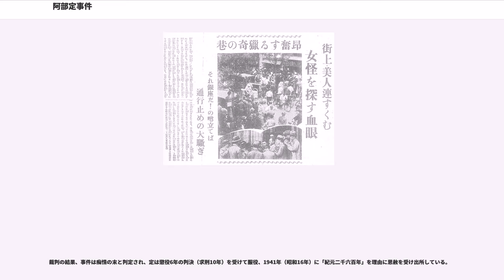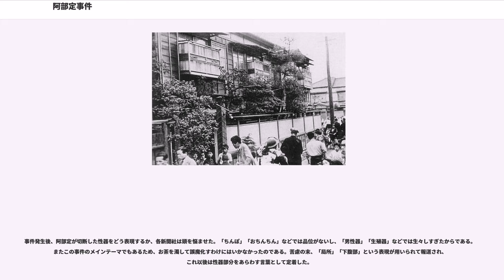阿部定事件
阿部定事件（あべさだじけん）は、仲居であった阿部定が1936年（昭和11年）5月18日に東京市荒川区尾久の待合で、性交中に愛人の男性を扼殺し、局部を切り取った事件。事件の猟奇性ゆえに、事件発覚後及び阿部定逮捕（同年5月20日）後に号外が出されるなど、当時の庶民の興味を強く惹いた事件である。

阿部 定（あべ さだ、1905年（明治38年）5月28日生まれ）。東京市神田区新銀町（現在の東京都千代田区神田多町）出身。

芸者や娼婦などをしながら各地を転々として暮らしていた阿部定は、名古屋時代から交際していた中京商業高校の校長で名古屋市議会議員の大宮五郎の紹介で東京・中野にある鰻料理店「吉田屋」の女中として田中加代という偽名で働き始め、その店の主人・石田吉蔵に惹かれる。吉蔵も次第に阿部定に惹かれ、二人は関係を持つようになり、他人に気づかれないように店を離れたびたび二人で会うようになる。石田と定は駆け落ちし、待合を転々としながら、尾久の待合旅館「満佐喜」に滞在した。愛の行為の間、定はナイフを石田の陰茎に置いて、「もう他の女性と決してふざけないこと」と凄んだが石田はこれを笑った。二夜連続の性行為の最中、定は石田の首をしめ始め、石田は続けるように定に言った。性交中に首を絞める行為は快感を増すと石田は定に言ったという（窒息プレイ）。

1936年（昭和11年）5月16日の夕方から定はオルガスムの間、石田の呼吸を止めるために腰紐を使いながらの性交を2時間繰り返した。強く首を絞めたときに石田の顔は歪み、うっ血した。定は石田の首の痛みを和らげようと銀座の資生堂薬局へ行き、何かよい薬はないかと聞いたが、時間が経たないと治らないと言われ、気休めに良く眠れるようにとカルモチンを購入して旅館に戻る。その後、定は石田にカルモチンを何度かに分けて、合計30錠飲ませた。定が居眠りし始めた時に石田は定に話した 「俺が眠る間、俺の首のまわりに腰紐を置いて、もう一度それで絞めてくれ…おまえが俺を絞め殺し始めるんなら、痛いから今度は止めてはいけない」と。しかし定は石田が冗談を言っていたのではと疑問に思ったと後に供述している。

5月18日午前2時、石田が眠っている時、定は二回、腰紐で死ぬまで彼を絞めた。定は後に警察で「まるで重荷が私の肩から持ち上げられたように、石田を殺したあと、私はとても楽になった」と供述している。定は包丁で彼の性器を切断した。雑誌の表紙に（ハトロン紙とも）陰茎と睾丸を包み、逮捕されるまでの3日間、彼女はこれを持ち歩いた。そして彼女は血で、シーツと石田の左太ももに「定、石田の吉二人キリ」と、石田の左腕に「定」と刻んだ。石田のステテコとシャツを腰巻の下につけると、定は宿の人間に「（吉蔵は）具合が悪くて寝ているので午後になるまで起こさないで」と言い、午前8時頃に宿を出た。

宿を出た後、定は大宮五郎に会い繰り返し彼に謝罪した。しかし定の殺人をまだ知らない大宮は定がもう一人の恋人を連れて行ったことを謝罪していると勘違いし、大宮はさほど気にせずその夜は定と肉体関係を持った。定の謝罪は、自分と大宮の交際がスキャンダルを引き起こすにちがいないということを知っていたからである。しかし、5月19日に新聞は阿部定事件を報じた。大宮も後に法廷で定との関係を証言することになる。

この事件はすぐに国民を興奮させた。そして彼女の捜索について引き続いて起こる熱狂は「阿部定パニック」と呼ばれていた。瓜実顔で髪を夜会巻きにした細身の女性を、定と勘違いし通報を受けた銀座や大阪の繁華街は一時騒然としてパニックになった。定が現れたという情報が流れるたびに、町はパニックになり、新聞はそれをさも愉快に書きたてた。この年に起こり失敗した二・二六事件クーデターの引用で、目撃例の犯罪が「試みイチ-ハチ」（「5-18」または「5月18日」）と諷刺的に呼ばれた。「上野動物園クロヒョウ脱走事件」「二・二六事件」とあわせて「昭和11年の三大事件」と呼ばれている。

5月19日、定は買い物をし映画を見た。5月20日に品川の宿（品川館）に大和田直なる偽名を使い宿泊、大阪へ逃亡する予定であった。そこで、彼女はマッサージを受けて、3本のビールを飲んだ。彼女は、大宮五郎、友人、石田に別れの手紙を書いていた。午後4:00、高輪署安藤刑事は偽名で逗留している彼女の部屋に来た。「阿部定を探しているんでしょ？あたしがお探しの阿部定ですよ」と、さ...